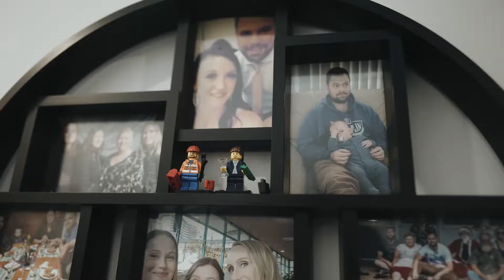Mitch and Torri - National Museum of Australia Wedding Highlights Film.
It can be sometimes difficult to write a compelling speech but even more difficult to explain love using words.
Mitch reminds us that words can still mean so much and to never be afraid to say what you feel.

Torri and Mitch were married at the amazing National Museum of Australia in Canberra.